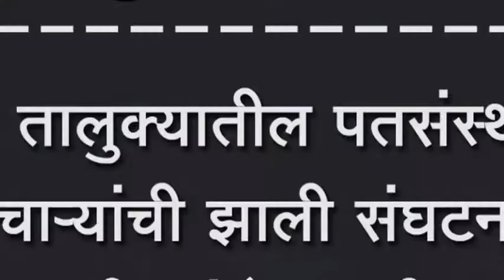शिरोळ तालुक्यातील पतसंस्थांतील कर्मचार्यांची झाली संघटना, सुरू झाली आंदोलनाची तयारी